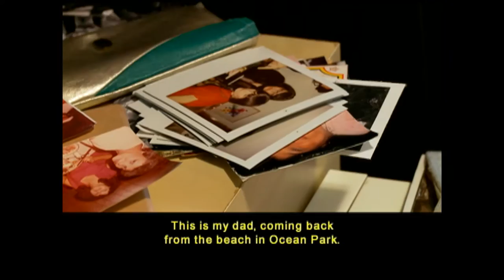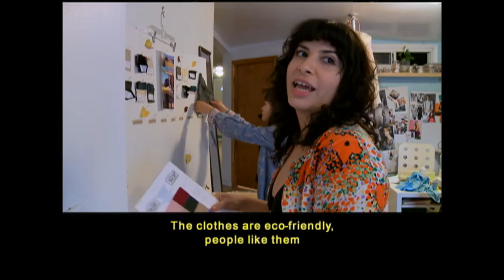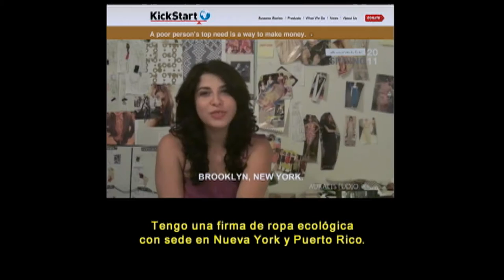CUNY TV's New York Emmy nominated "Nueva York: Auralís"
This segment of CUNY TV's magazine show about Latino culture in New York was nominated for a 2012 New York Emmy in the Environment: Program category.

Puerto Rican fashion designer Auralís discovered, when she began her career, that fashion is one of the industries most responsible for environmental degradation. Unable to live her life contributing to the earth's demise, she vowed to do it differently and launched her own line of eco-friendly clothing. Working out of her home studio in Sunset Park, Auralís shows her elegant, tropics-inspired line, and speaks of the adventure of her New York Fashion Week debut.